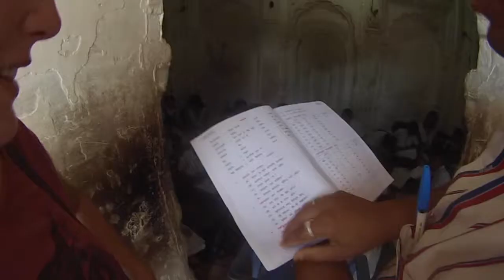Inde - Khajuraho - Rencontres Autour du Monde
Décidément, ce pays nous en mets pleins les yeux et nous nous y sentons bien. Nous continuons notre route vers le Rajasthan, et sur le chemin nous nous émerveillons devant des paysages, tout en partageant des rencontres fortes.